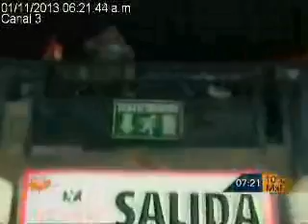AGUILAS DE MEXICALI 2013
BUEN AMBIENTE EN EL NIDO DE LAS AGUILAS, LARRY CHURROS Y LUCHA LIBRE EN EL ESTADIO...